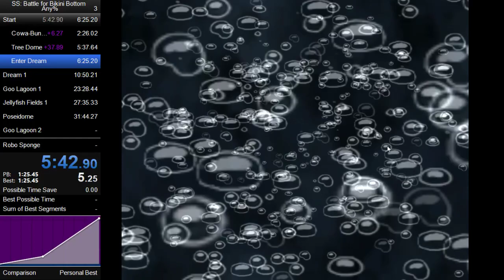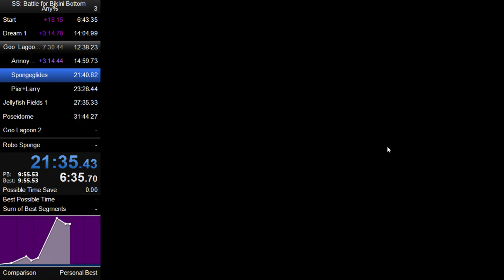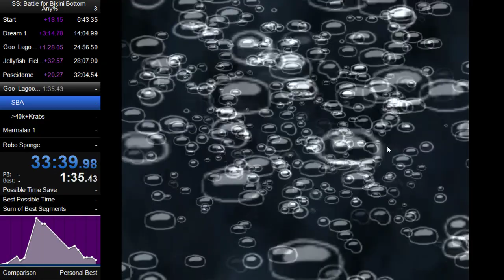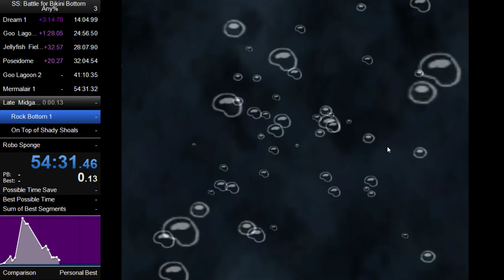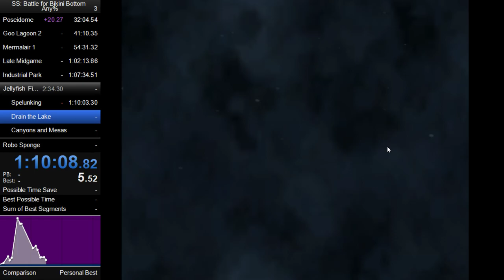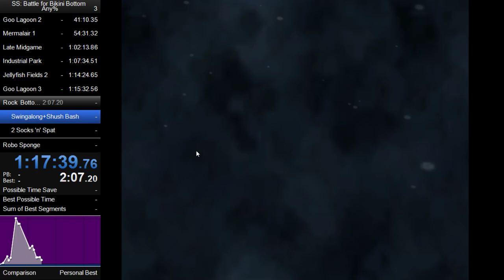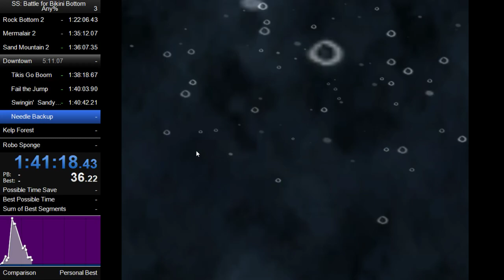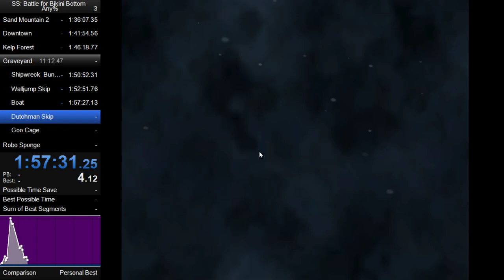Spongebob Squarepants: Battle for Bikini Bottom Any% in 2:03:42